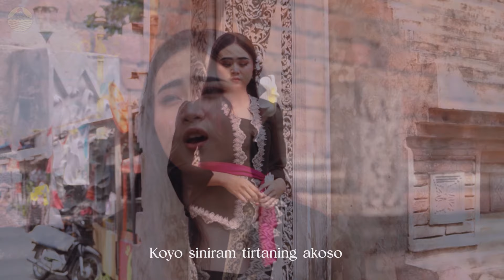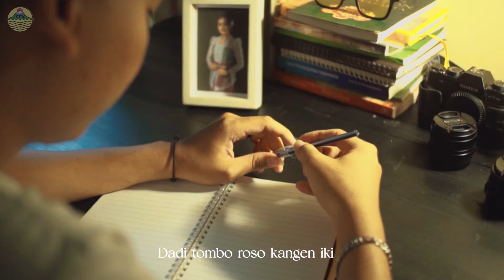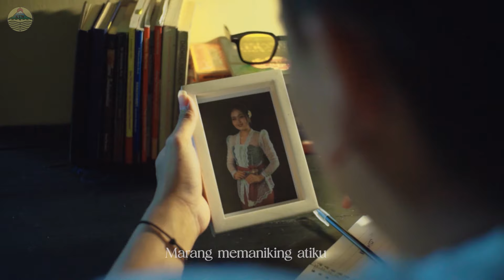Nurin Arlista - Ketrimo (Wewayangan 2) || Official Music Video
KETRIMO (Wewayangan 2) - Nurin Arlista
Cipt. Ndandung

Arranger & Mixing : Oby Bimantara
Video Editing : Aby Fatahilah

Lirik :
Koyo siniram tirtaning akoso
Kang nelesi ono jeroning dodo
Dadi usodo ati kang nandang loro
Katresnanku kasembadan ketrimo

Ing tengah wengi aku kelingan
Marang memaniking atiku
Kang tansah kumantil ono telenging netro
Dadi tombo roso kangen iki

Wewayanganmu tansah ngreridu
Ngatoni saben mapan turu
Datan biso lali esem klawan guyumu
Ora ilang nganti tengah dalu

Katresnanku kasembadan ketrimo

Katresnanku kasembadan ketrimo

Katresnanku kasembadan ketrimo